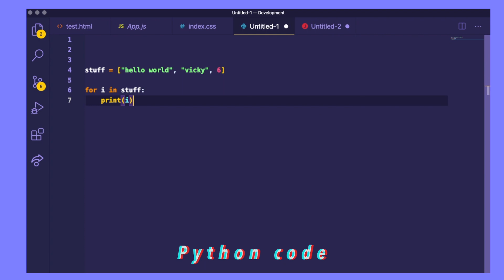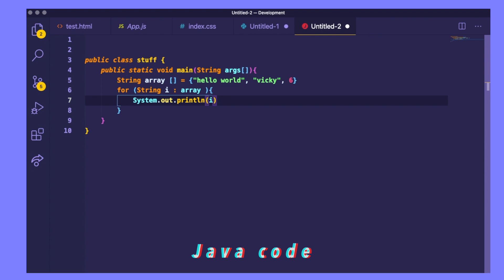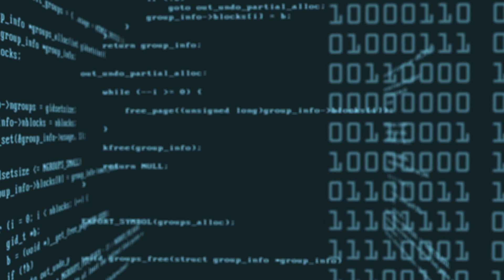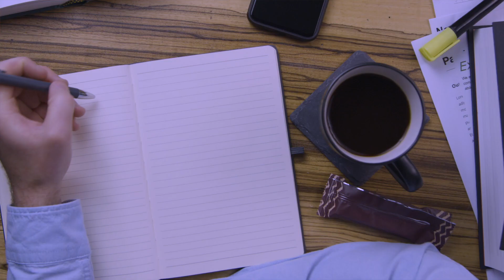JAVA VS PYTHON // WHICH PROGRAMMING LANGUAGE TO LEARN?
You might wonder, Java or Python? which programming languages you should learn first? which one has more job opportunities? What's the difference between Java and Python? you are in luck, today we are going to dive into 4 different categories to compare Java with Python side by side!

Timestamps:
00:00 intro
00:46 General breakdowns
01:26 Which one is easier?
02:38 Job opportunities
03:38  Your intention  (focus)
05:35  Bottom line?

Frameworks that you should check out

Areas                                Python                          Java
Backend(web dev)       Django, Flask.              Spring, Blade
Machine learning.       Tensorflow, Pytorch.   Weka, Mallet, Deeplearning4j
Game dev                    cocos, panda3d.          JMoneyEngine